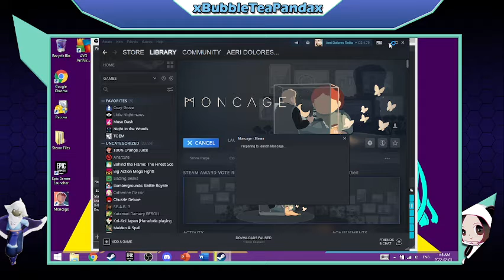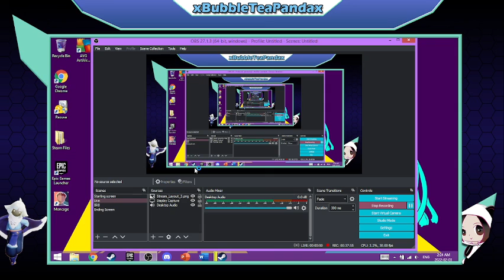Moncage -The Beacon